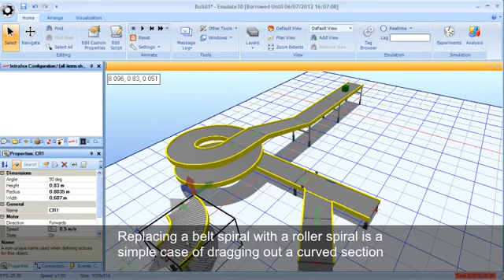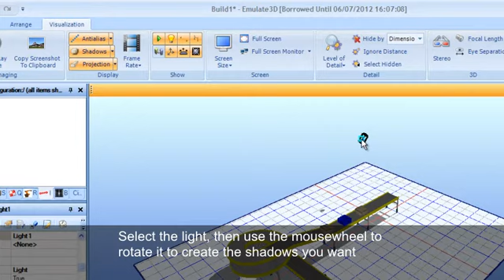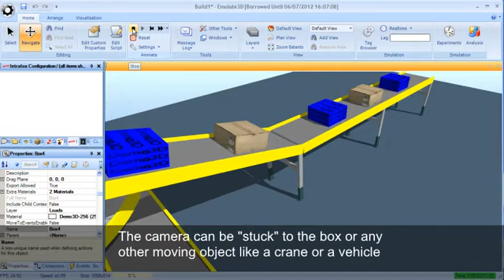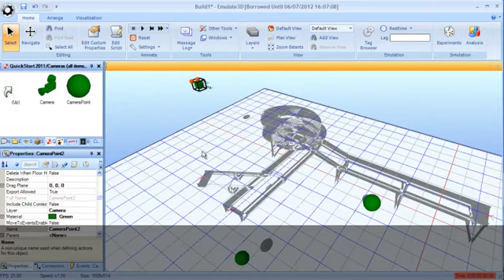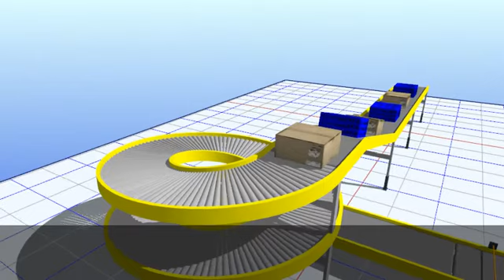Demo3D Dynamic Factory Layout Overview - Part 2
The accompanying video which preceded this one demonstrated how you can put a realistic looking model together very quickly and easily using Demo3D. This tutorial takes things a step further and shows you how to create great looking videos to leave behind once you've presented to your prospect or client.

For every person you'll meet when you're trying to demonstrate why your solution is better than the others, there are always a handful who couldn't make it to the meeting. The quality of the leave-behind is a key element in getting their attention.

To see more about how you can grab and hold your prospects' attention, check out the